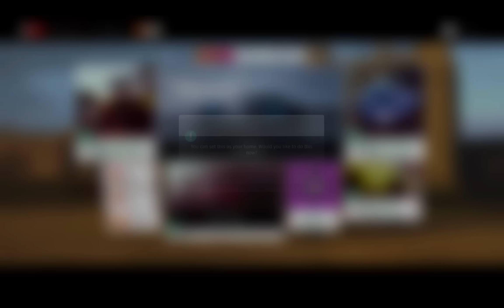Unlocking the Maserati MC12 FE! Please read description for time stamps - Forza Horizon 4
I’ll be giving away lots of free stuff to subscribers, randomly picking winners from the comments section.

This is a long video! I did the car unlock then got a little bit carried away, bought both castles and went on a hunt for a barn find. The barn find is a perk that unlocks when you buy Banburgh Castle... and it's a beautiful car!!!

So. I'm including some time stamps for you to jump to the important bits if you don't want to watch the entire thing.

* The 300s Skill Perks 1:26
* The MC12 FE Skill Perks 2:55
* Buying Edinburgh Castle 15:00
* Buying Banburgh Castle 19:51
* Finding the Barn Car 54:40

It took me forever to find the barn car!! Embarrassingly pathetic and probably very painful for you guys to watch.  I should have gone systematically though the zone immediately.

Anyway. back to the original purpose of this video.

The Maserati MC12 FE

It's a really beautiful car and very nice to drive too. It takes a bit of getting used to as it's kinda twitchy but lovely once you get the hang of it.

This car has the exact same skill perks as the Renault 5 TURBO FE!!! And that's the one I always use for building up my skill chain... so I'm definitely switching to the Maserati... although. I don't think I can bare to see it crashing through walls!! I'm gonna have to play with my eyes closed!

The really bonus for this car is on the skills. It gives you the 7x multiplier and the 3x chain build time. Really really awesome skill set and lots of other bonuses too. It does have the 1sec extension on the skill chain but I think that actually hinders more than it helps. It's easy to keep your chain going and if you have to wait an extra second every time you hit max you're wasting a lot of time... it feels a LOT longer than a second when you're waiting for it to add up your points!

To unlock the MC12 FE you have to buy the Maserati 300s which is also a truly spectacular car. Really beautiful inside and out and very very nice to drive. It also has the 7x skill chain multiplier so a car you'll definitely want to use!

Now the little bit of bad news. the Maserati 300s is 6,000,000cr!!! That's a lot!!! But this time I definitely think it's worth it. It's a lovely car that gives you another lovely car :)

As always my apologies for the audio quality, and for the frame rate, As soon as I've finished writing this I'm going to pop to the mall and grab an external drive. It's a pain having to post edit but I need to sort out this quality issue!!!